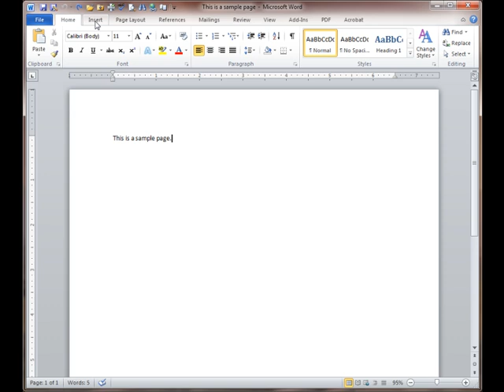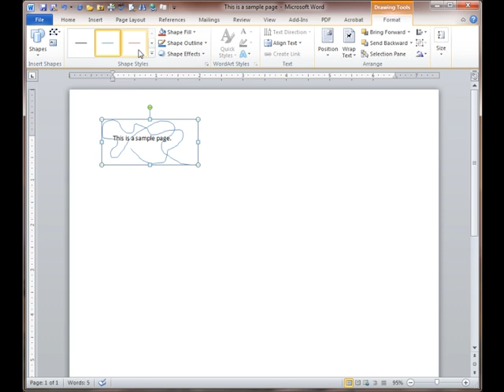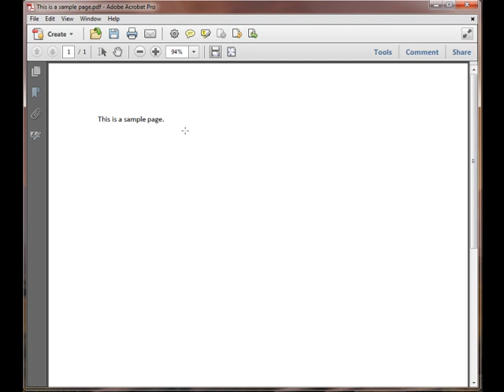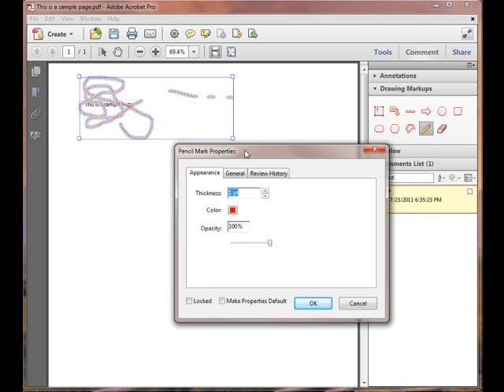How to Draw Digital Lines in Word and PDF Documents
This short instructional video, which is useful for completing the assignments in Chapter 3 (How Level Is Sea Level?) and in Chapter 9 (Spring and Neap Tides), shows how to draw digital lines in both Word and Adobe Acrobat (PDF) documents.